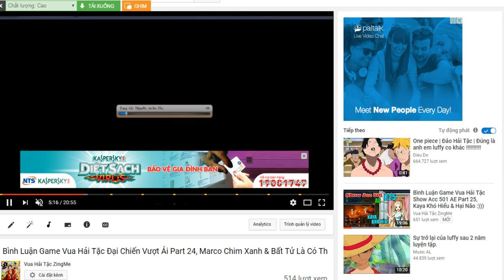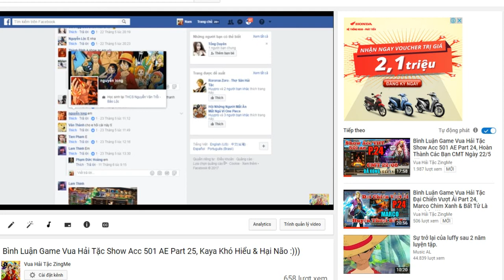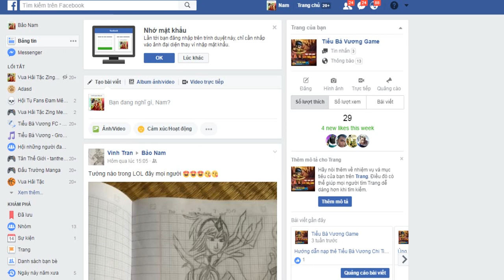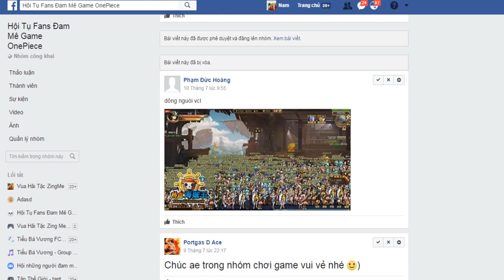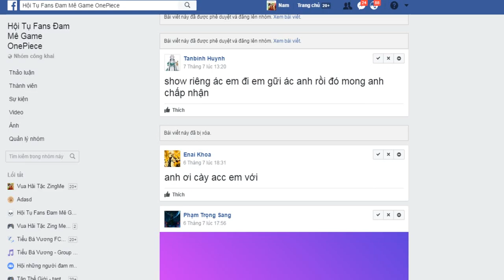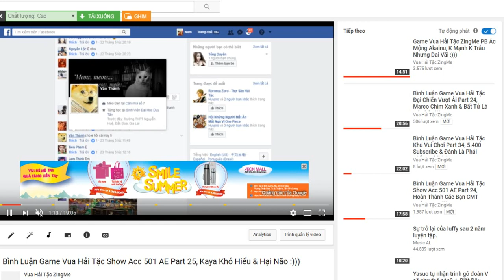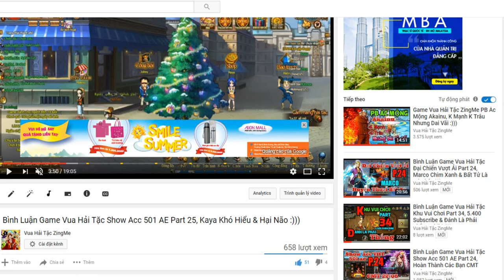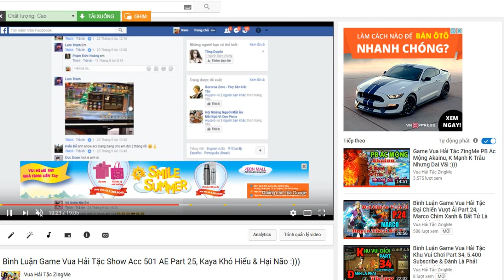Bình Luận Game Vua Hải Tặc Đã Là 501 AE Hãy Ủng Hộ VHT-ZM Nhiệt Tình Nhé Các Bạn :)))